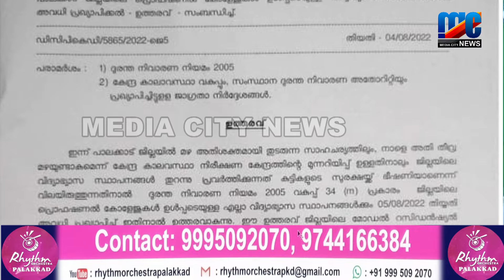പാലക്കാട്‌ ജില്ലയിൽ നാളെ വിദ്യാഭ്യാസ സ്ഥാപനങ്ങൾക്ക് ജില്ലാ കലക്ടർ അവധി പ്രഖ്യാപിച്ചു